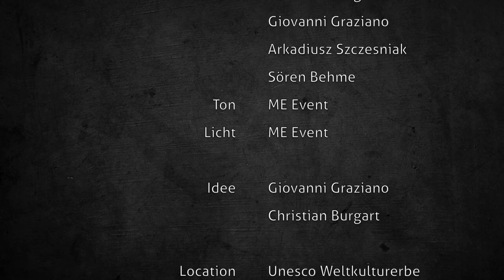STOPPOK - Nicht besser komm könn (live durch den Welterbefilter) beim MINER'S ROCK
STOPPOK beim MINER'S ROCK am 17. März 2017 im Goslarer Rammelsberg. Dieses Video entstand nach einer Idee von Giovanni Graziano und Christian Burgart als Welterbefilter.